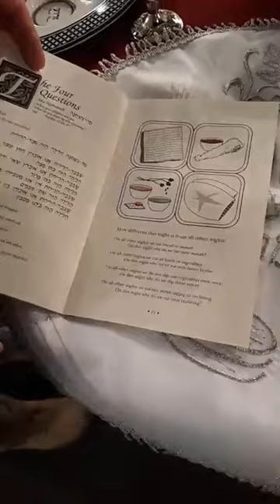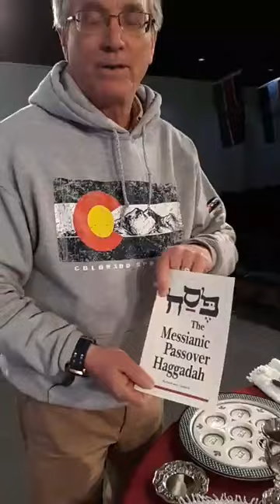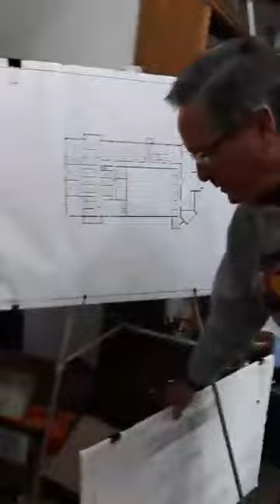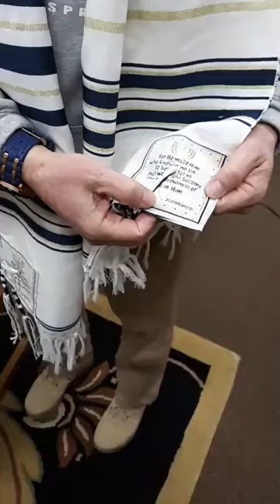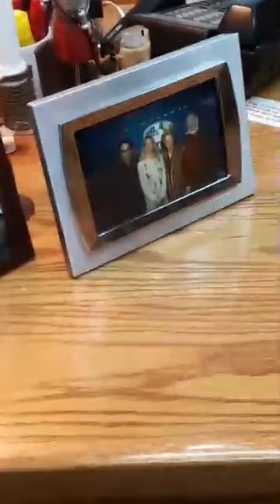PASSOVER SEDER MEAL intro with David Gonzalez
SEDER MEAL TONIGHT!
with David & Kathy Gonzalez Wednesday Night

If you were blessed by this message and teaching, would you prayerfully consider supporting this free world-wide outreach?  We make these in-depth teachings and Christian resources available for FREE, to pastors and churches around the globe.  We reach every country with thousands of downloads every month to people, pastors and churches everywhere!

Give to this world-wide ministry by texting a gift right from your phone!
You may also Give Financially by going